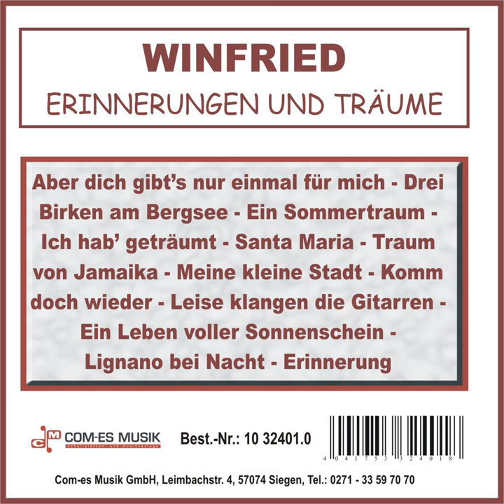Meine kleine Stadt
Meine kleine Stadt · Winfried

Erinnerungen und Träume

Composer: Haeseler, Reinehr
Lyricist: Haeseler, Reinehr
Music  Publisher: Reinehr MV, Bella Musica